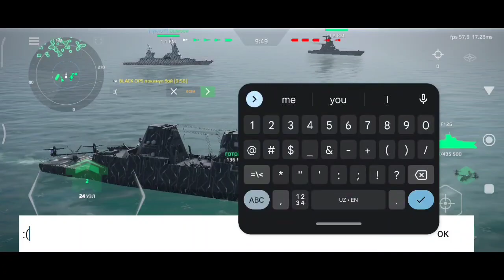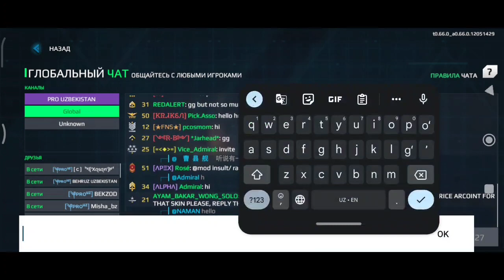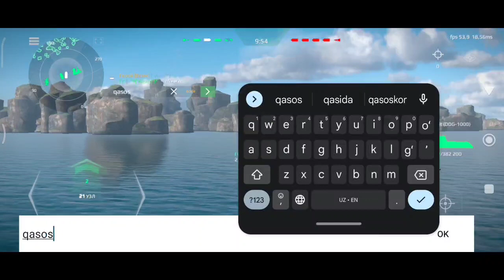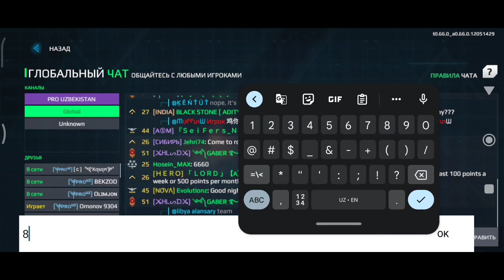Trening/ Map-Stone peaks